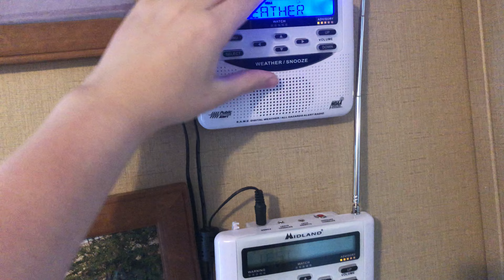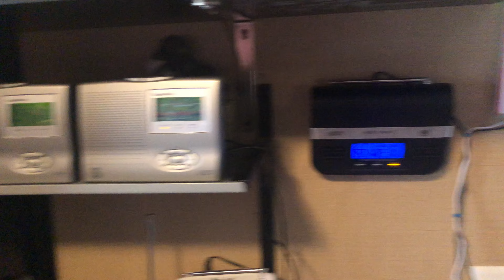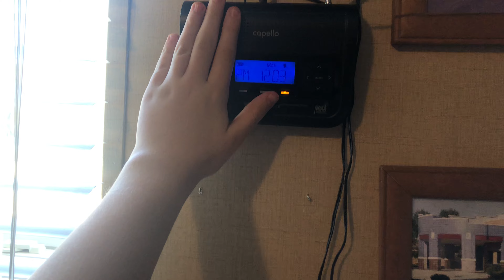I think we get it GSP But 3?? But why? But the failed them all. (read description)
GSP does the SAME headers again and now 1050 but still no message then they do it again then finally get it right, after 3 tries!